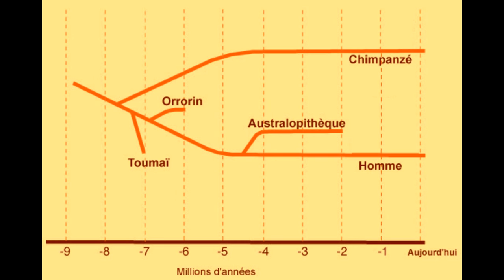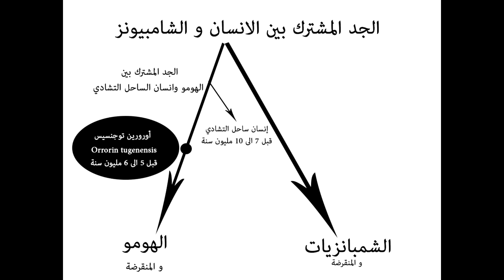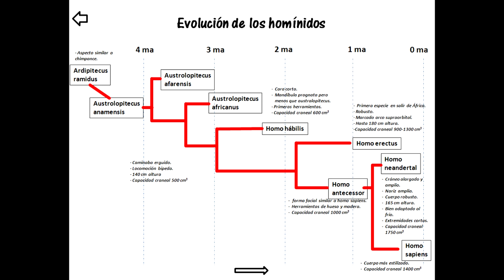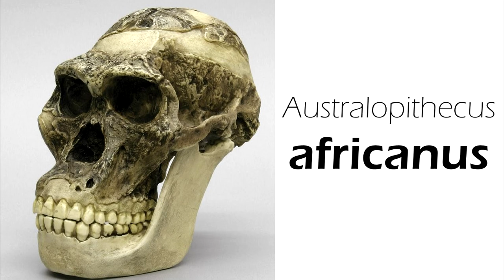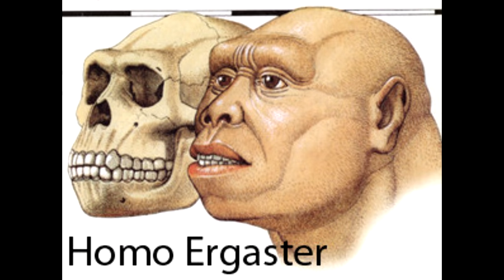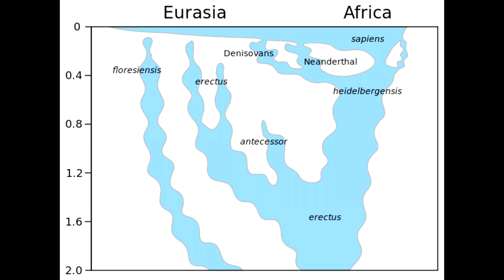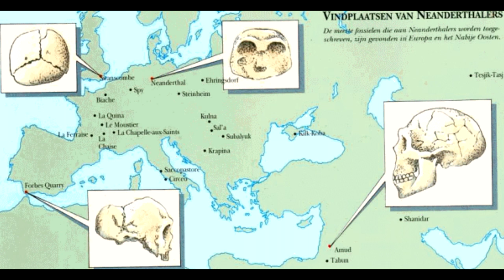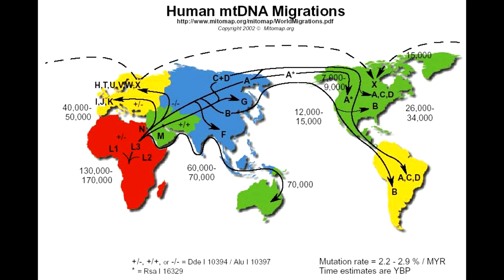156 - ملخص التطور ظهور الانسان العاقل - وثائقي2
ملخص التطور ظهور الانسان العاقل - وثائقي 2
00:00
10:00
17:00